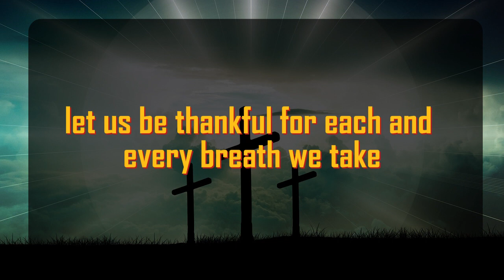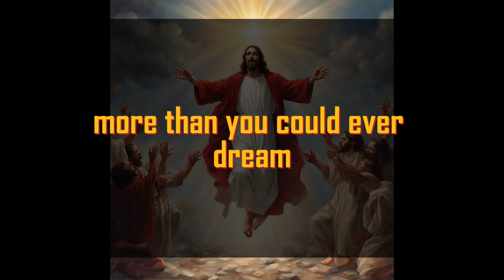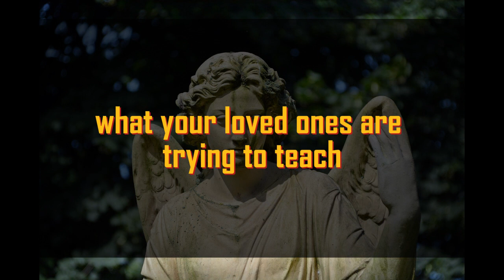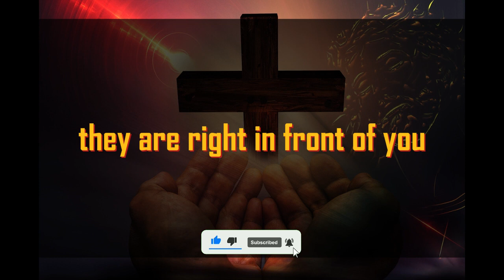God's Urgent Message | YOU ARE LIVING WITH | God Message For You 1111 🌈